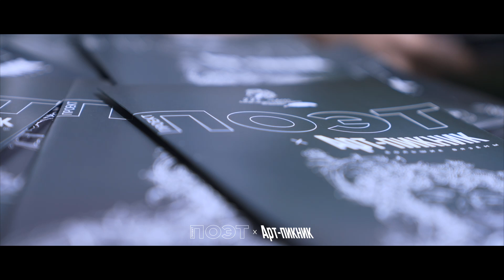«Арт-пикник. Проект: ПОЭТ» – Третий день